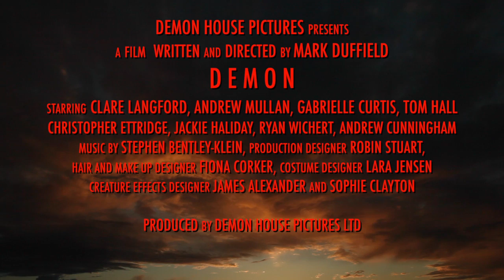DEMON Trailer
A Victorian Gothic British Horror feature film.
Set in Victorian London, DEMON is a dark Gothic horror love story of a young man named Lorcan, who visits the London Hospital for treatment of a blood disorder. At the hospital Lorcan meets Amy, a young nurse and they have an instant attraction to each other and fall in love. However, Lorcan soon discovers that he is cursed from birth, a curse that should he love or be loved, he will transform into a demon. Soon, the Demon appears and causes bloody havoc. It is only Amy who can restore Lorcan and destroy the Demon.